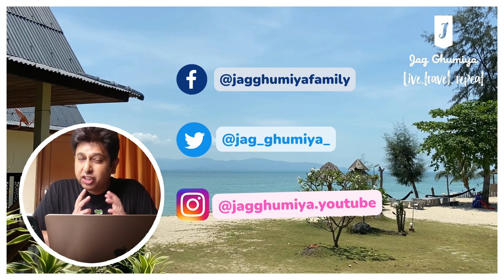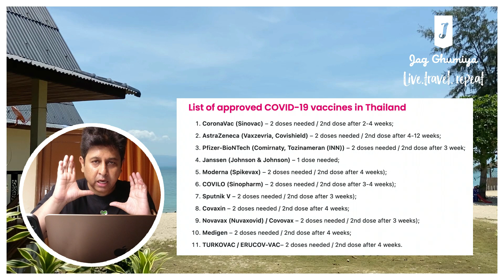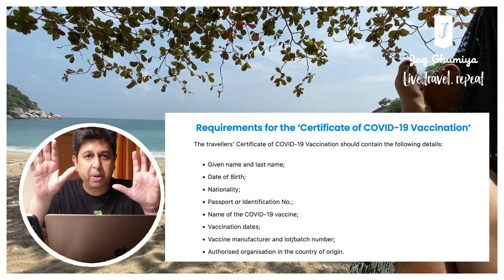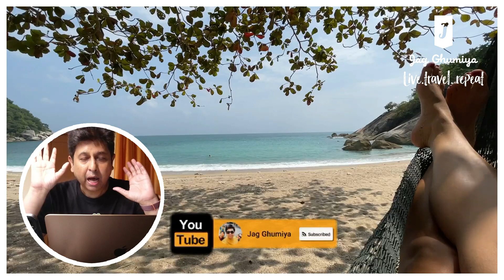can we travel to Thailand now | Thailand Pass | Thailand Visa | Hindi | Vaccine